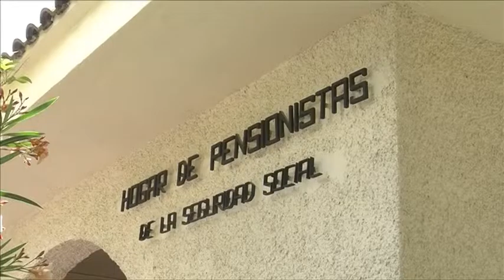Notícia Setmana Cultural Majors Ibi 16 juny 2015